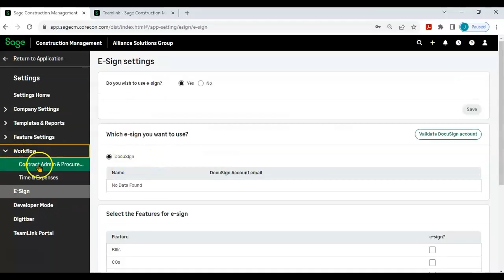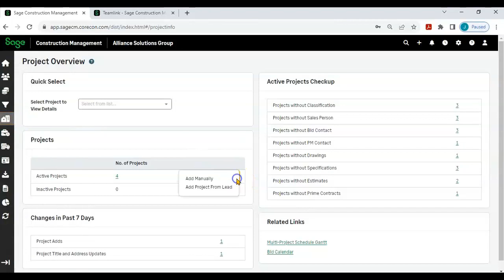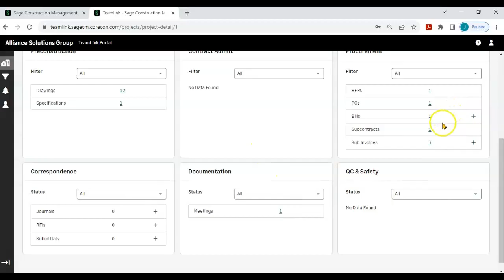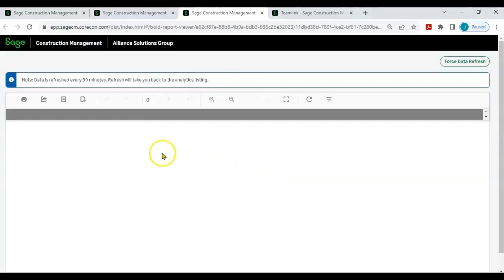Sage Construction Management Quick Demo Overview: Features Every Contractor Needs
Discover the robust capabilities of Sage Construction Management, the latest addition to Sage's suite of construction applications. In this comprehensive walkthrough, we explore how Sage CM enhances collaboration and data flow between field operations and office cost accounting teams. Whether you're managing leads, bids, projects, or subcontractors, this software delivers streamlined solutions for every stage of your construction project.

Streamline your construction operations with Sage CM's powerful tools, from bid management to real-time analytics. Learn how this all-in-one solution provides the complete visibility and functionality your team needs to succeed.